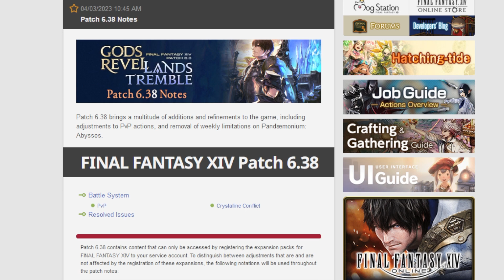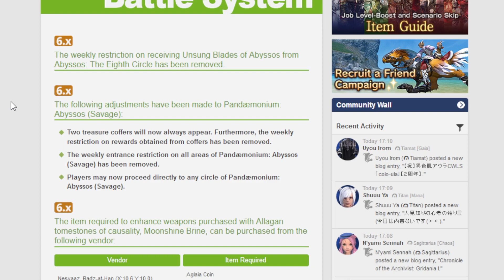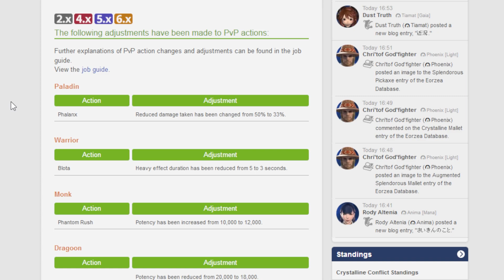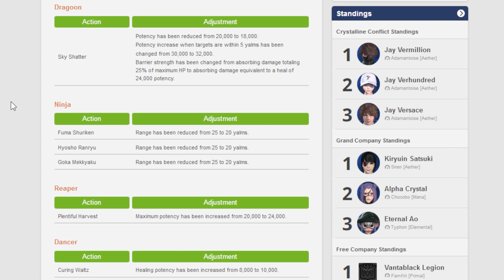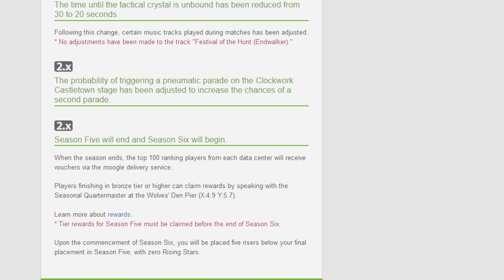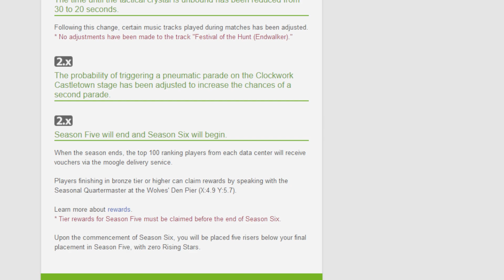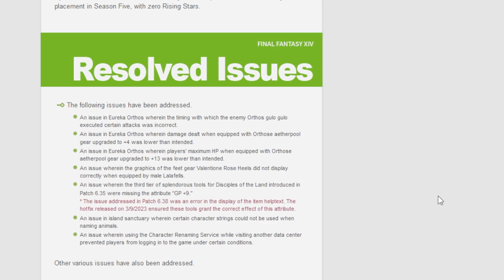6.38 patch notes overview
While we wait through a 24 hour maintenance, let's look at the patch notes for 6.38